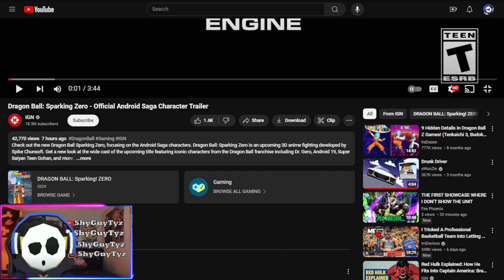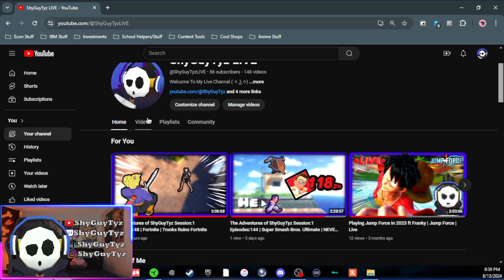The Adventures of ShyGuyTyz Session:1 Episodes:149 | Fortnite | Fighting For My Timeline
Time Stamps ⏳
0:00 Starting Screen (with fire toons)
4:20 Intro
5:14 Dragon Ball Sparking Zero Segment
11:35 Fortnite
2:38:21 Outro
2:40:33 Ending Screen (with more fire toons)